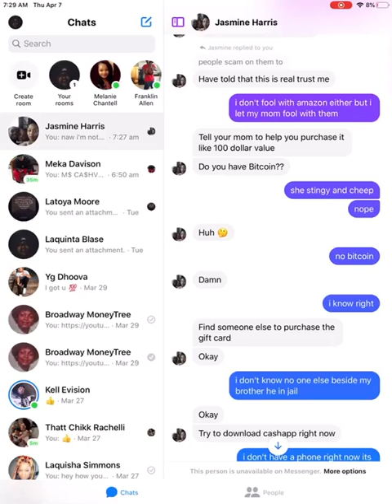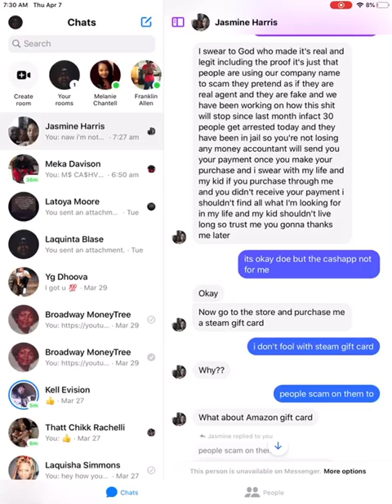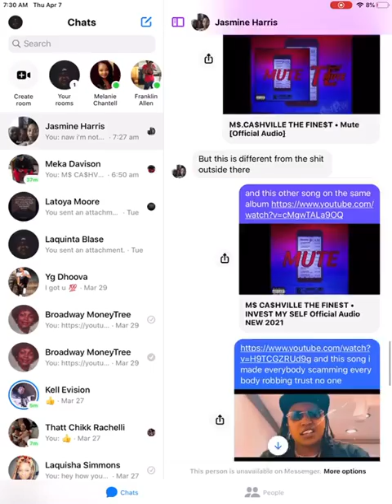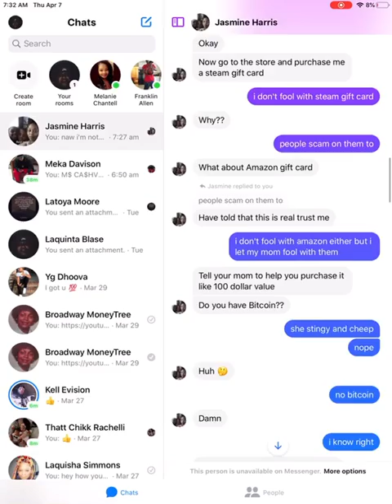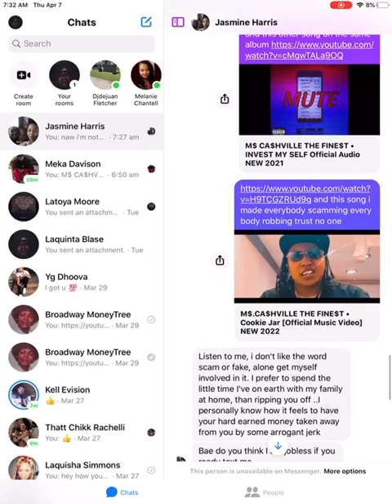These scam artist are Real pathetic 🤦‍♂️😂 Dumbass🤡